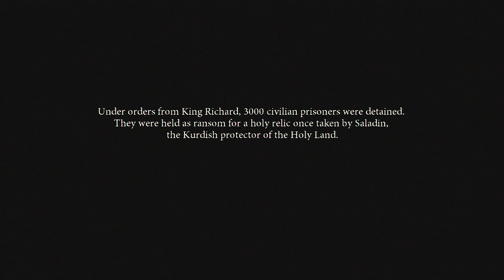Dante's Inferno - Será que tá barato?